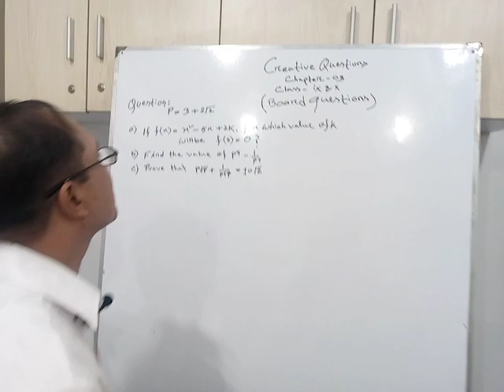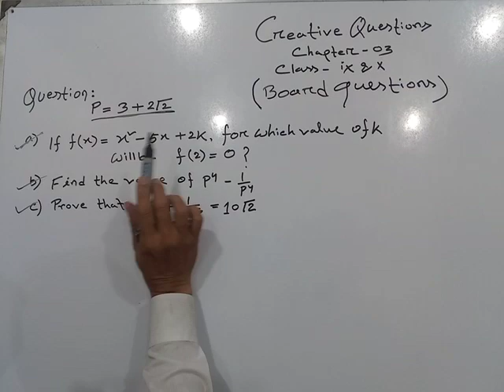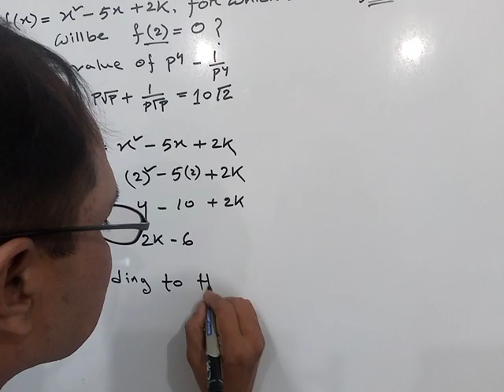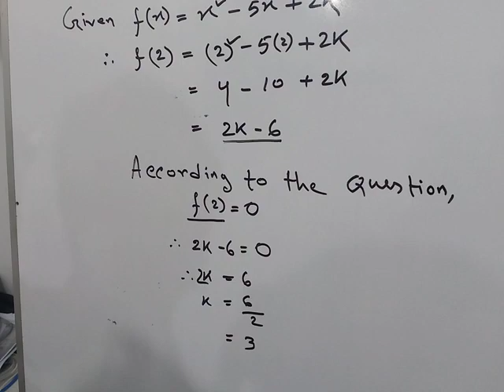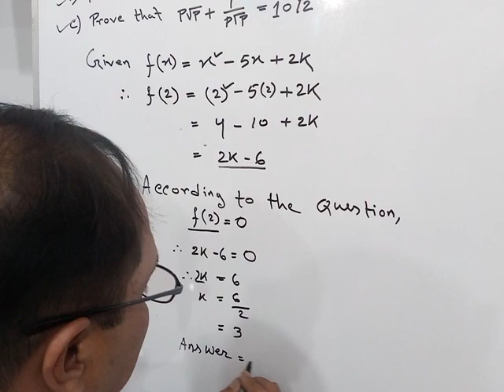Free live Mathematics lectureForClass: IX & X (Both Bengali & English Version)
Free live Mathematics lecture
For
Class: IX & X (Both Bengali & English Version)

Free Mathematics lecture and Practice on Live
01. Creative Question and its Short way Good solution.
02. Board question Analysis

By Md. Rafiqul Islam.